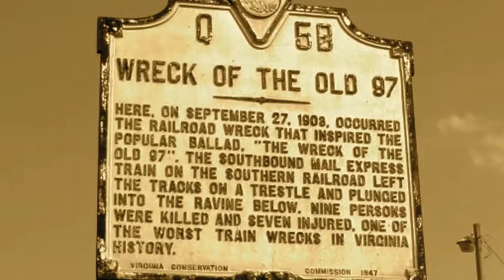Wreck of the Old 97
This popular ballad is based on a famous train wreck. Marcy is on harmonica and sang lead, Jeff played the 5 string banjo. Michael added mandolin, guitar and bass. We are the Saw Mountain String Band.